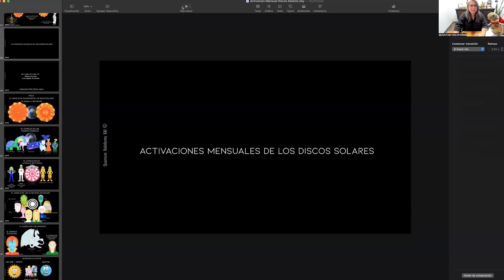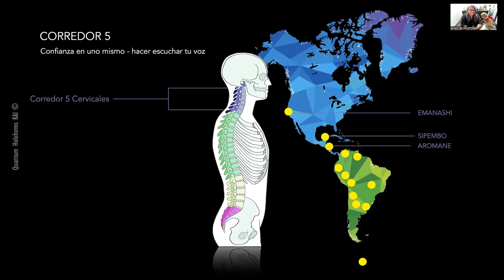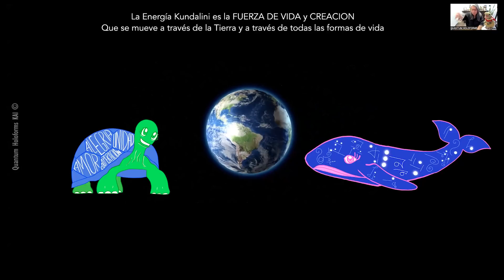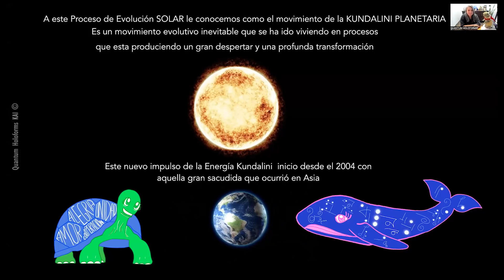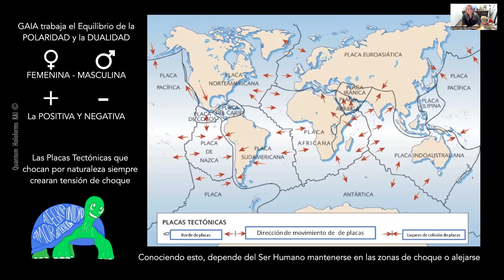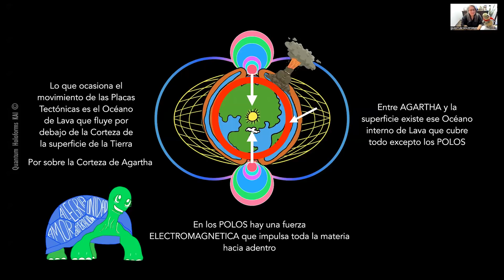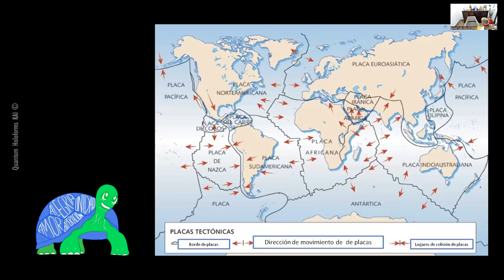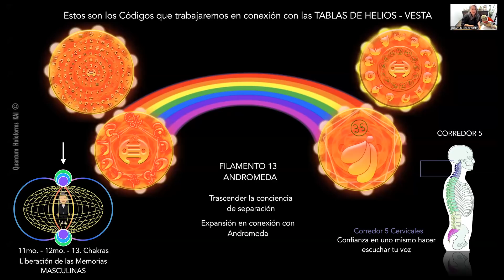Activación Disco Solar EMANASHI | Charla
Video de la Charla que realizamos para la Activación del Disco Solar EMANASHI.

El Pilar que la Abuelita recomendó es CERTEZA, aquí pueden encontrar la Meditación y Canalización de ese Pilar: